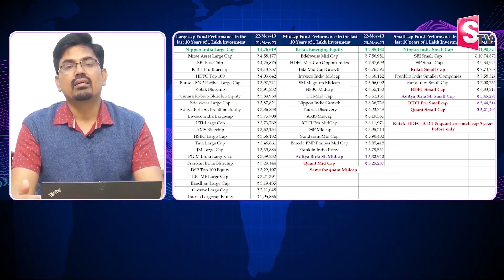Sundara Rami Reddy - Best Investment Planning 2024 || How to Invest Money Mutual Funds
Watch ► Sundara Rami Reddy - Best Investment Planning 2024 || How to Invest Money Mutual Funds